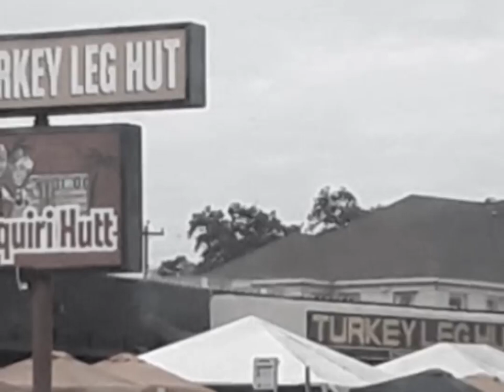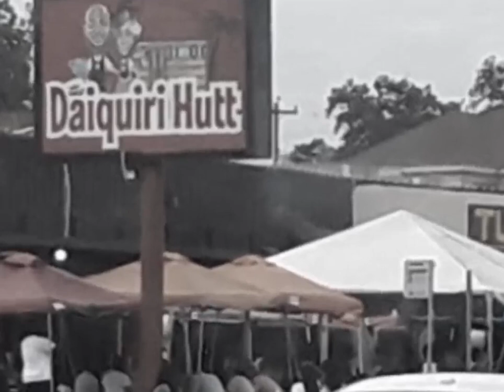Turkey Leg Hut | Dress Code | The Turkey Leg Hut Restaurant | Dress code Turkey Leg Hut Houston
The Turkey Leg Hut | Dress Code The Turkey Leg Hut Restaurant | Dress code Turkey Leg Hut Houston| The Turkey Leg Hut & Company shared a photo of their dress code, sparking mixed reactions ​Seriously Strict New Dress Code Sparks a Social Media Furo On Friday, wildly popular Third Ward restaurant the Turkey Leg Hut announced that it would implement a new dress code
​“all body parts must be completely covered”
​“no swimwear,” the new dress code also bans
​“exposed undergarments”

like sports bras and panties, and clothing emblazoned  Many users decried the policy  and pointed to the history of how dress codes have been used to exclude people of color from spaces like restaurants for years.

Shortly after the controversy popped off, the Turkey Leg Hut deleted its original post and replaced it with an updated dress code that’s a little more relaxed, but still prevents patrons from wearing “excessively baggy/sagging pants”

“Please know that we are a family friendly restaurant that serves all ages from children to adults daily and putting this dress code in place was necessary to ensure that all parties from our guest to our staff are dressed appropriately when in our establishment,

​“We are not a club, we are a family friendly restaurant, and will continue to maintain our standards as we welcome everyone to the Turkey Leg Hut